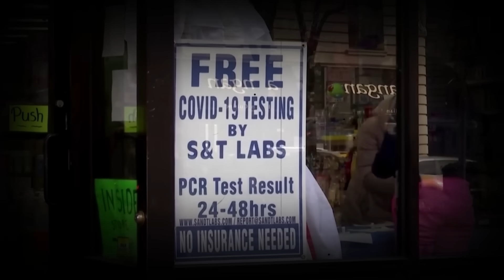توقعات ليلي عبد اللطيف والعرافين تتحقق بشكل مرعب!!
زلازال سيحدث في المغرب ودمار ليبيا بسب الاعصار وتقعات مرعبه